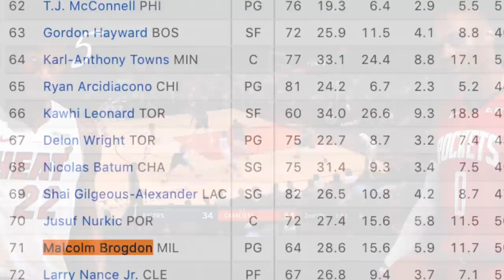6 NBA Players That Changed Their Play Style In 2019-20 Season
Here are 6 NBA Players That Changed Their Play Style In 2019-20 Season